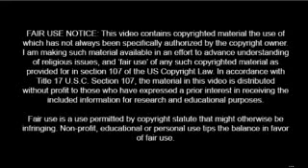WATCHTOWER BURNING YOUR HOME THEN GET YOU OUT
Do noy trust watchtower or Jehovah's witnesses to save you.